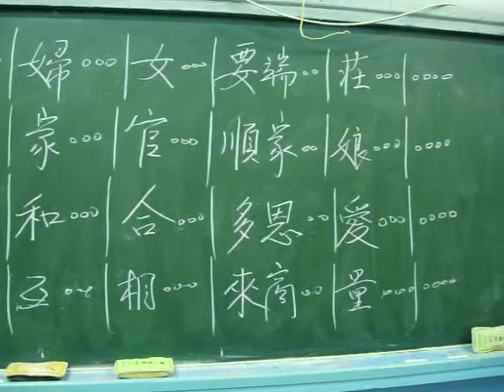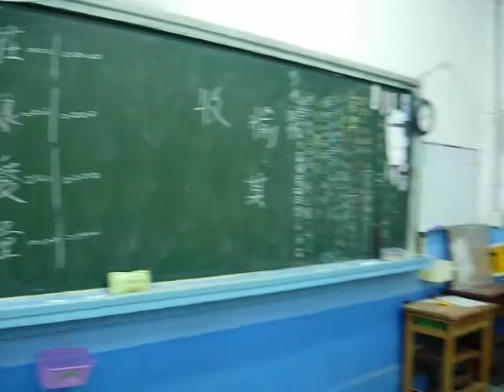楊梅鎮永寧客家民謠班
現場教學演練
指導老師/張光生
曲目/低韻山歌仔
演唱者/魏金福